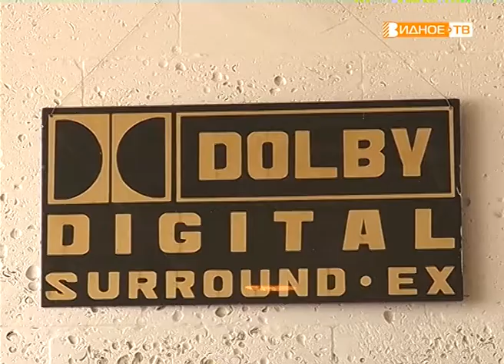«Король Лев» премьерный показ в кинотеатре «Искра»